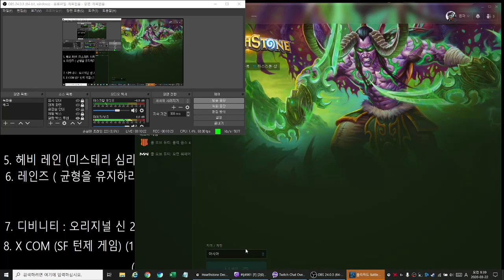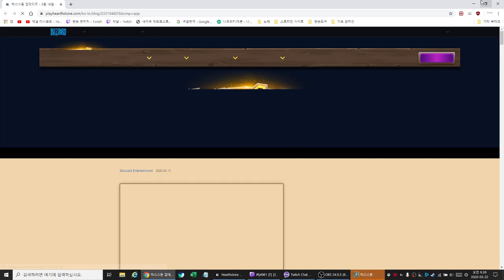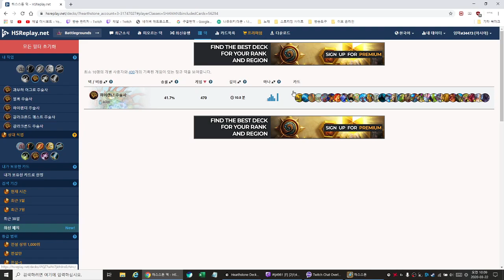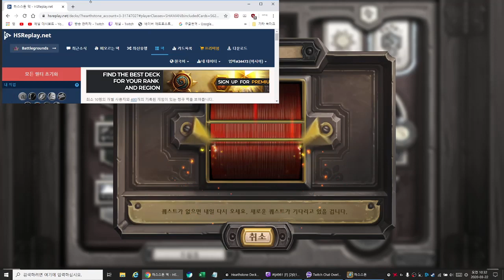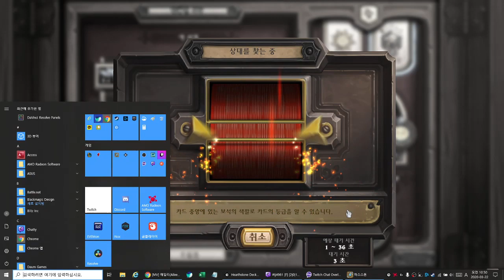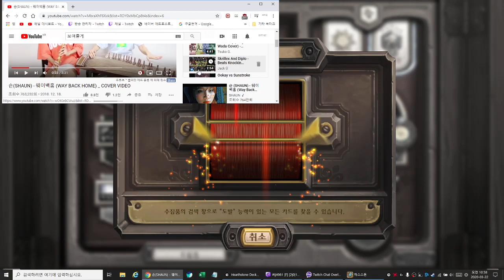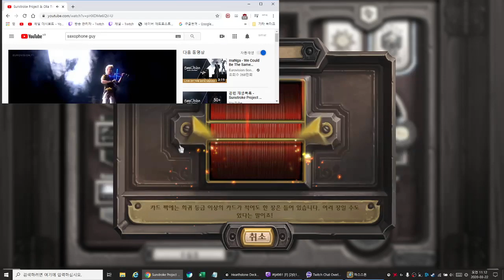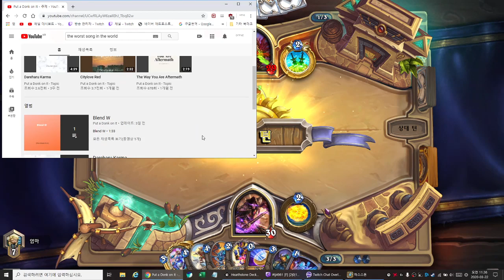2020 03 22 09 28 37 돌겜 // 일퀘